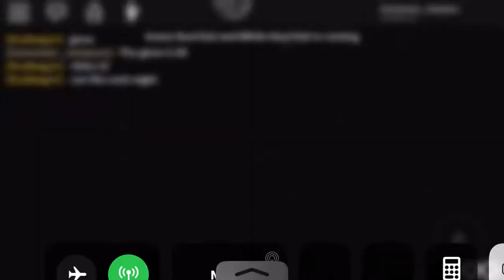Two kool kats and mr softee